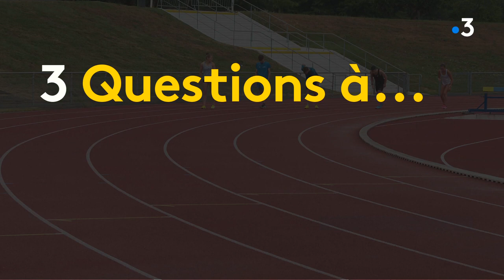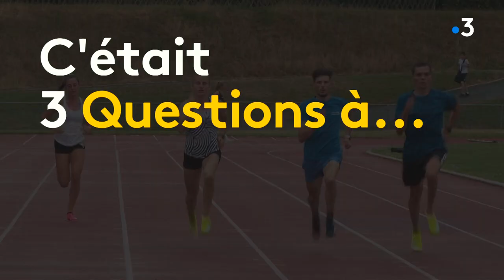Jeux olympiques 2021 : 3 questions à Amandine Brossier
Nous avons posé 3 questions à Amandine Brossier inscrite sur le 400m.
Fallait-il maintenir les JO en 2021 ? Quel sera votre programme à Tokyo ? Les JO sans public, de vrais jeux ?

Reportage : J. Armand, G. Rihet, N. Saliou-Tendron

Tout sur les athlètes des Pays de la Loire qui participent aux JO et aux Jeux Paralympiques de Tokyo 2021